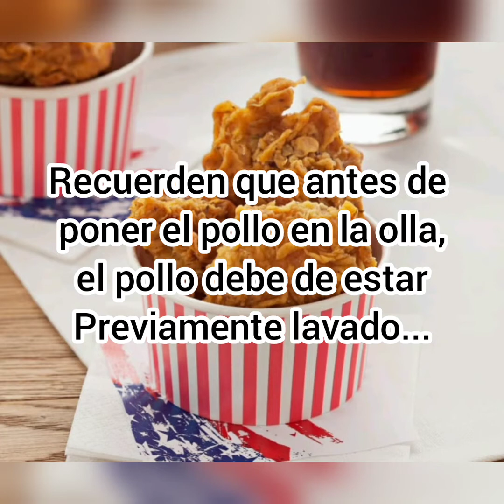Pollo estilo Kentucky fácil, rápido y delicioso 🤤🤤🤤🤤